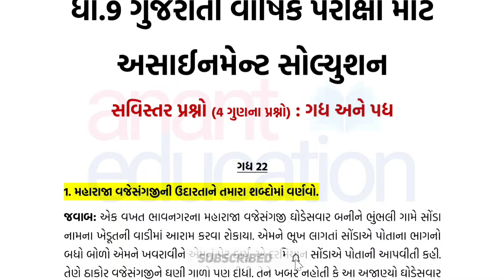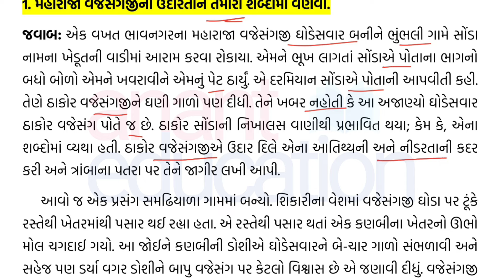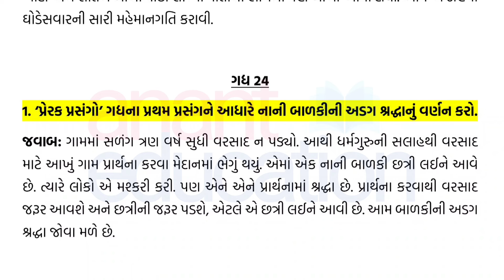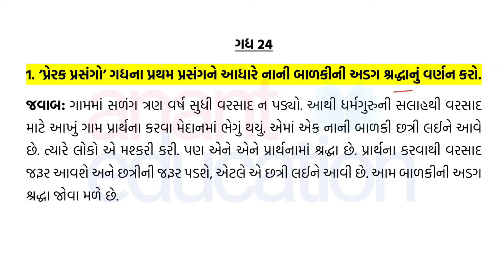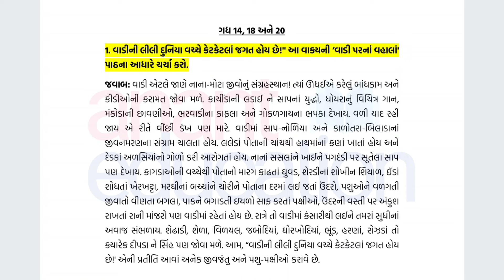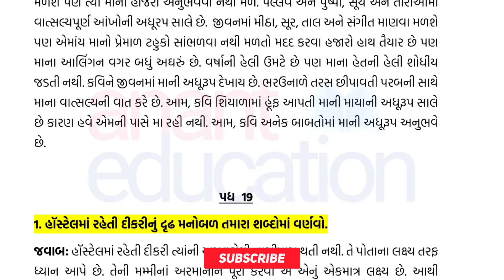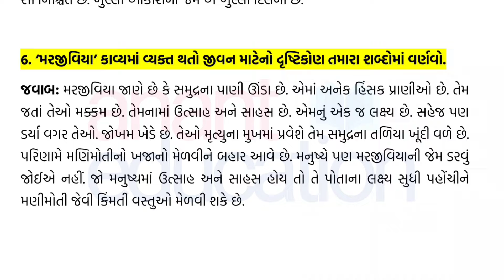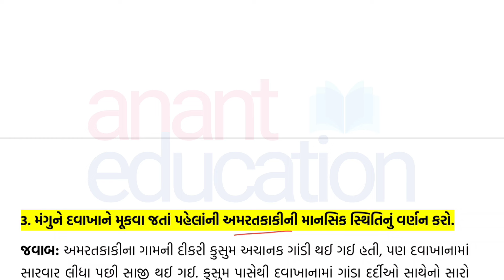std 9 Gujarati assignment solution 2024 | 4 Marks Questions | dhoran 9 Gujarati assignment solution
std 9 Gujarati assignment solution 2024 | 4 Marks Questions | dhoran 9 Gujarati assignment solution 2024